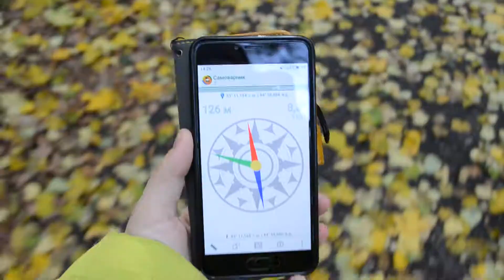Геокэшинг Пенза | 3 попытки взятия тайника | Geocaching